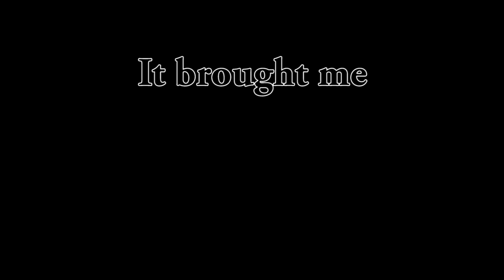My 2012 Gopro Hero 2 Compilation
Sucbscribe !!

Shot with Gopro Hero 2 HD
Video Settings 720p 60 Frames/second
Edited with Adobe Premiere Pro CS6 & Adobe After Effects CS 6 Twixtor Twitch